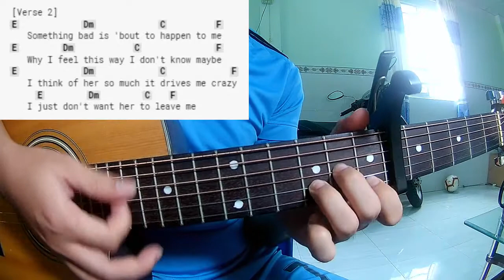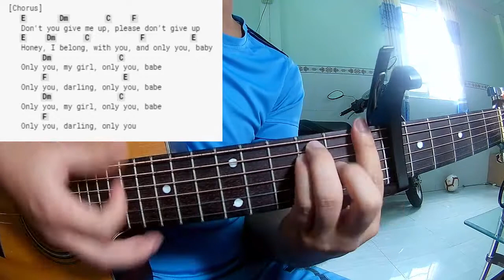Steve Lacy - Dark Red | Beat Guitar Karaoke